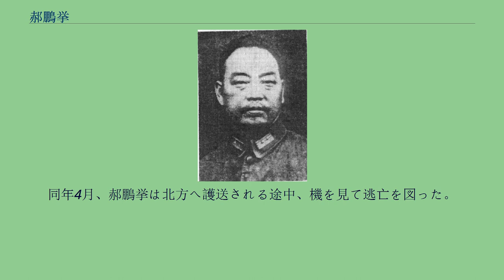郝鵬挙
郝 鵬挙（かく ほうきょ、1903年1月29日 - 1947年4月）は、中華民国の軍人。
国民軍、国民革命軍に属し、後に南京国民政府に参加する。
さらに国共内戦期には、一時的ながらも、中国共産党陣営に属した。
幼名は勉。
字は騰霄。
県公署衙門の役人の家庭に生まれた。
しかし郝鵬挙の父はアヘン吸引により退廃し、家庭も貧窮に陥ったとされる。
郝は当初学問を志し、洛陽の省立第四師範学校を卒業した。
1922年（民国11年）5月、郝は一転して、当時の河南督軍馮玉祥の軍に加入した。
郝は軍内で次第に昇進していく。
1925年（民国14年）1月に馮が西北辺防督軍として張家口に駐屯すると、郝もこれに追随する。
同年11月、郝はソビエト連邦に軍事留学し、優秀な成績をあげた。
帰国後、馮が国民革命軍の北伐に呼応すると郝は軍功をあげ、1928年（民国17年）5月、第2集団軍第2軍参謀長に抜擢されている。
しかし翌年春に馮玉祥が蔣介石との戦いを開始すると、郝鵬挙は馮の劣勢を見て逃亡し、鄭州に逃げ込む。
1930年（民国19年）10月、江蘇省北部に駐屯した旧同僚の梁冠英率いる第25路軍に加わり、総指揮部参謀処長に任命された。
さらに、ソ連留学時代の同学である賀衷寒の伝手により、藍衣社（中華民族復興社）にも加入している。
その後、郝は梁と対立して一時罷免されたが、賀の手はずにより、1933年（民国22年）8月、第30軍参謀長に任ぜられた。
しかしその後も郝は、梁の第25路軍から軍の引抜きを図ったり、梁を失脚させようとしたりするなど、問題行動が多かった。
そのため上司である第30軍軍長孫連仲は郝を罷免し、陸軍大学第14期での再訓練を命じている。
日中戦争（抗日戦争）勃発後の1938年（民国27年）4月、郝鵬挙は賀衷寒の推薦により、西安に駐留する第34集団軍総司令胡宗南の配下となった。
翌年6月、第27軍参謀長に任命されている。
ところが郝は胡に対して不満の言動をばら撒き、さらに私生活上も問題が多かった。
そのため、ついに胡により郝は収監されてしまった。
機を見て脱走した郝は、綏遠省政府主席傅作義配下となり、暫編第5軍副軍長兼民衆動員総指揮となる。
1940年（民国29年）3月からは、郝鵬挙は南京国民政府の周仏海と密かに連絡を取り始めるようになる。
1941年（民国30年）、郝は南京へ赴き、南京国民政府への参加を正式に宣言した。
郝は南京国民政府の宣伝部長・林柏生とソ連留学時代の同学であった。
そのため林の伝手により、郝は汪兆銘（汪精衛）夫人陳璧君から信任されるようになっている。
同年7月、郝は第1集団軍参謀長に任命され、江蘇省北部の泰州に駐屯した。
翌年8月、中央陸軍将校訓練団教育長に任命され、10月、軍事委員会参賛武官公署武官長に異動した。
1943年（民国32年）9月、郝は蘇淮特別区行政長官兼保安司令に任命されている。
11月、駐徐州綏靖主任公署主任も兼任した。
1944年（民国33年）1月、行政区画の調整により淮海省が設置されると、引き続き郝が省長をつとめ、また第6路軍総指揮も兼ねた。
日本敗北後、郝鵬挙は蔣介石の国民政府に投降する。
国共内戦の前哨戦として、郝は1945年（民国34年）10月から旧第6路軍を率い魯南解放区に向け攻撃を開始した。
ところが翌年1月、郝は突然、山東省嶧県駐屯中の華東野戦軍司令官・陳毅を訪問して、中国共産党への起義を宣言した。
国民党軍劣勢の状況を悟り、また共産党からの働きかけもあったためである。
その後しばらく、郝は共産党陣営の指揮官として活動する。
ところが1年後の1947年（民国36年）1月、郝鵬挙は今度は反共宣言を発する。
海州で国民党側に復帰した郝は、即座に隴海線東端の解放区に向けて進攻した。
しかし人民解放軍の反撃も迅速で、翌月、郝は早くも軍を殲滅され捕虜とされた。
郝は陳毅との面会を求めたが、陳は郝に会うなりその背信行為を厳しい言葉で非難したとされる。
同年4月、郝鵬挙は北方へ護送される途中、機を見て逃亡を図った。
しかし中途で警護人員に発見、射殺された。
享年45。